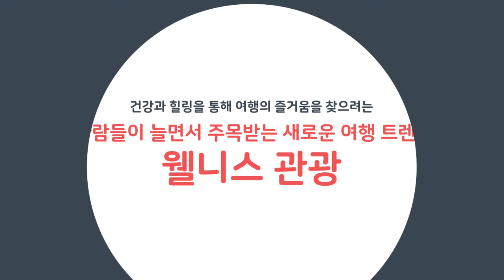【웰니스 서귀포①】서귀포에서 만나는 건강한 여행 서귀포 웰니스 관광지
제주 웰니스 관광을 선도하는
서귀포의 웰니스 관광지